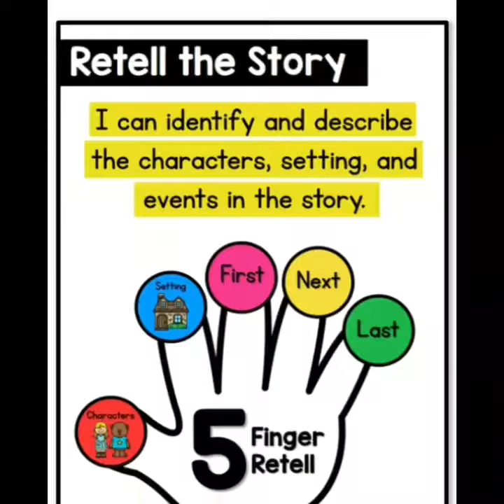Reema_International_School How to retell the story?🧑‍💻👩‍💻👩‍💻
How to retell the story?
When I read a story, it has more than one part
The tittle and the author, are just the places I start
The setting, characters, and problem, are parts of the story too
Beginning, middle, end, and solution help me retell the story to you
Tala Thamer & Maryam Malaz
Grade 2 B🩷🩷🩷🩷